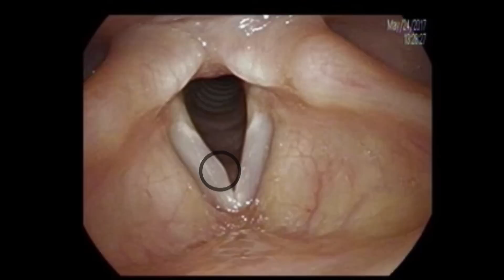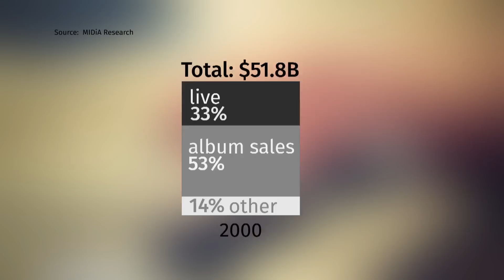The treatment that can save a singer's career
The treatment that can save a singer's career is being done more often due to an increase in live performances. Big-name artists like Celine Dion, Michael Bublé and Sam Smith have all suffered vocal cord problems in recent years, often having to cancel concerts or tours. The rise in surgeries is due to a shift in digital music — album sales used to be the industry's biggest source of revenue, but now the money is in live music.